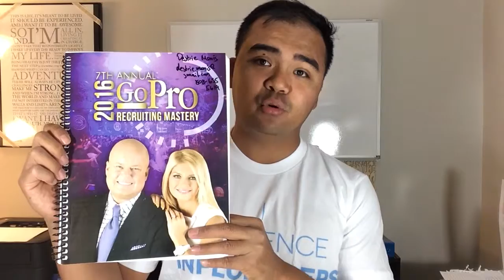3 Keys to Having a Breaktrhough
Having a breakthrough in your business can seem so hard to get sometimes.  You put in a ton of hours doing something for your business, nothing happens.  You keep working towards having a breakthrough and sometimes...nothing happens.

What does it take to actually have a breakthrough in your business?

I'll share with you 3 Keys to Having a Breakthrough that I learned from Tony Robbins when I attended Eric Worre's Go Pro Recruiting Mastery 2016.